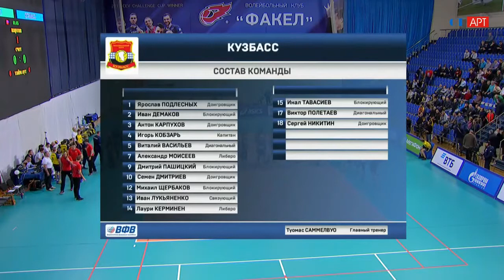22.11.2018 Факел (Новый Уренгой) - Кузбасс (Кемерово) / Суперлига/Мужчины/Чемпионат России 2018/19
6-й тур, Факел (Новый Уренгой) - Кузбасс (Кемерово) / Суперлига/Мужчины/Чемпионат России 2018/19
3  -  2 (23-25 , 20-25 , 25-21 , 25-21 , 15-8 )